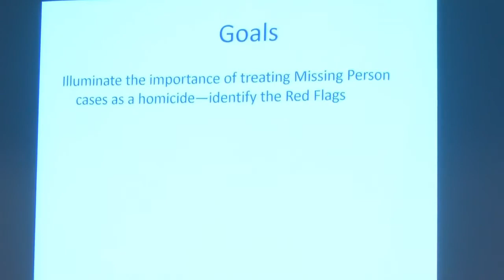'You don't need a body to prove a homicide': Experts say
Alarming numbers coming out of the National Missing and Unidentified Persons Conference, which is being held in Las Vegas for the first time in 2019.

Experts revealed statistics show 52 percent of the persons who are missing were likely in a domestic abuse relationship.

They also shared why missing persons cases are some of the most difficult to investigate and why a body isn’t needed to prove murder.